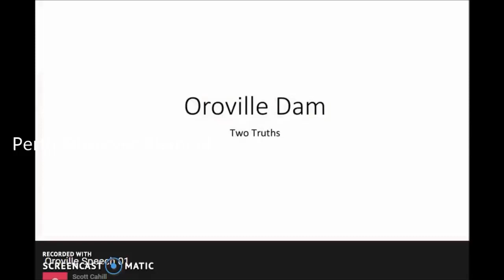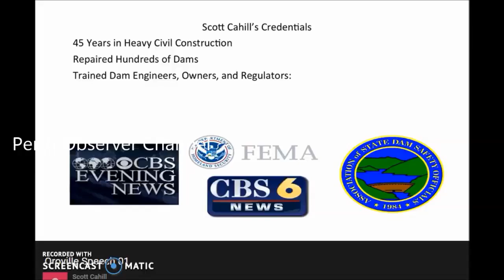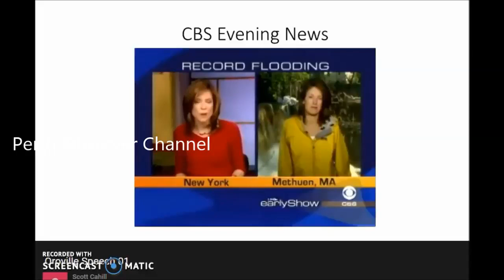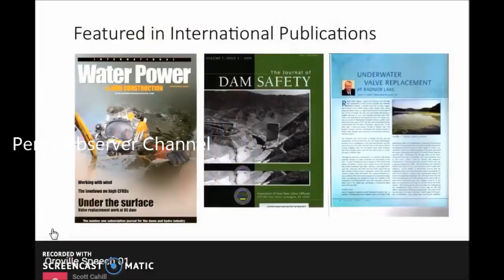Scott Cahill Dam Inxpector Oroville Dam Is FAILING - Media Deception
Scott Cahill has 45 years of experience. He's the Nation's Most Experienced inspector. He is telling us that The City of Oroville, and Butte County are LYING to us. The City is keeping the truth from the People, and the Media. WE NEED TO SHARE THIS!